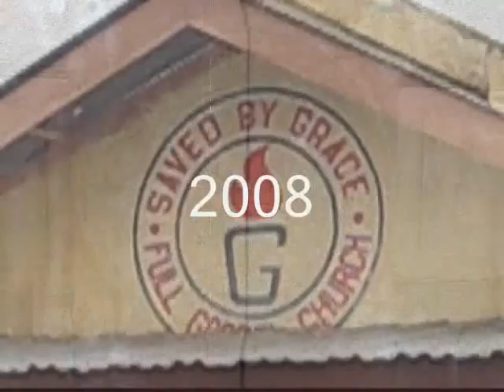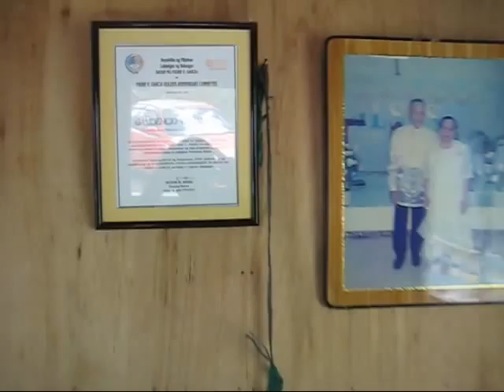SBG DOCUMENTARY (TORCH)